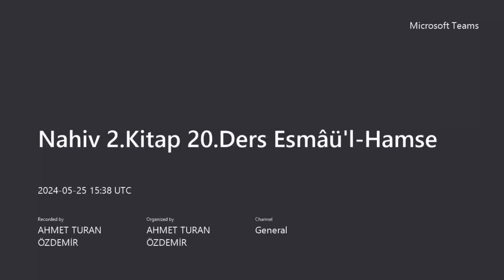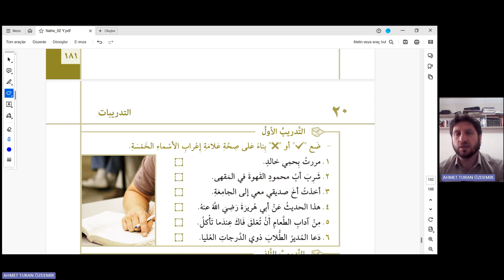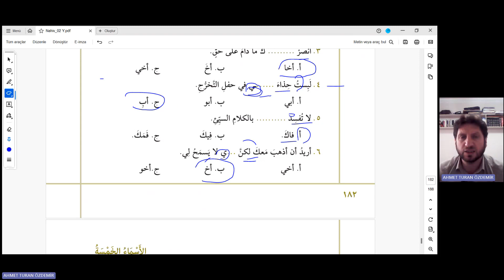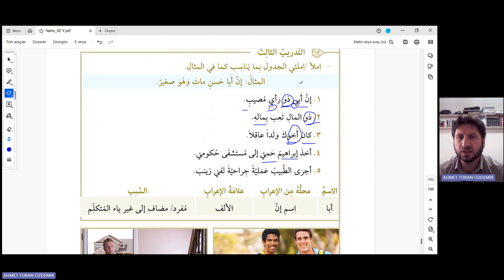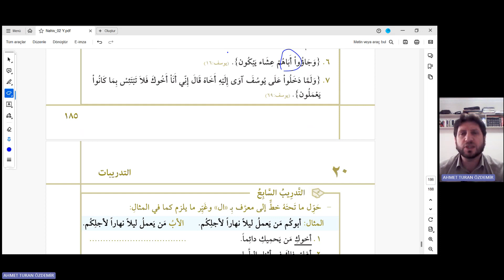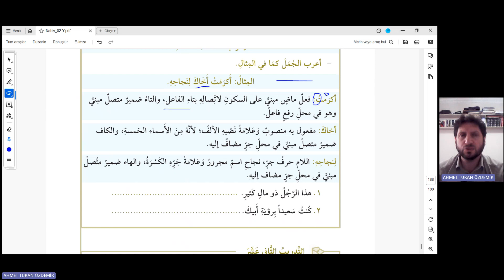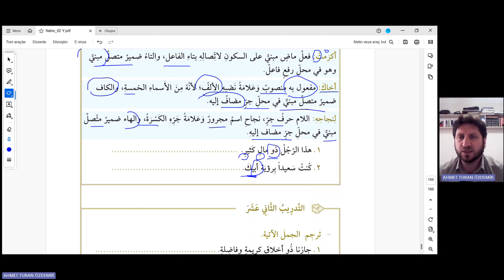Nahiv 2.Kitap 20.Ders Esmâü'l Hamse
Beş İsim